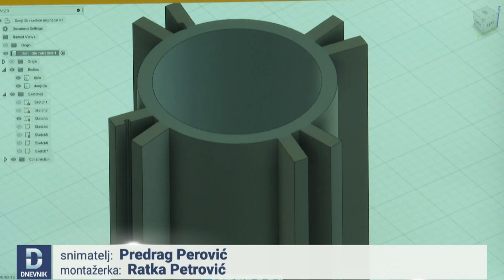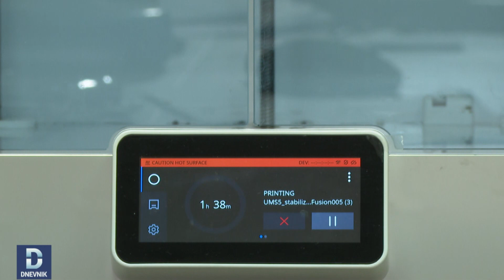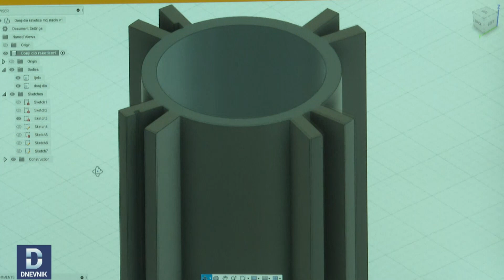Grupa mladih iz Crne Gore uskoro će lansirati satelit "Luča"